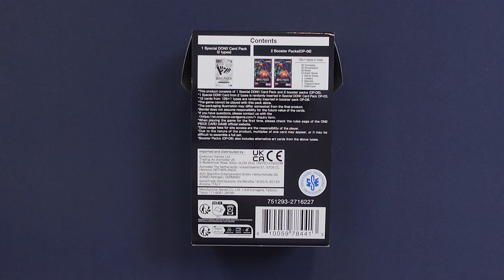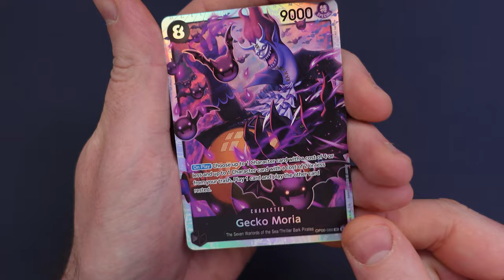ONE PIECE TCG DOUBLE PACK OP-06 - Collezionisti: SI, Giocatori: NO [L’Emporio del Crogiolo]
Signori, come sempre alle 8.00 di mattina, scopriamo assieme il contenuto del Double Pack di OP-06. Buona visione!